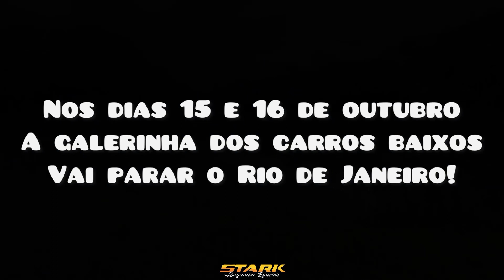Um pouco de como vai ser o nosso evento “stark low festival Car” se liga família, compartilha fiii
A 4 anos venho estudando lugares
Estudando maneiras de como fazer um evento top
Estudando cada detalhe é chagamos em um só denominador
Breve soltar mais detalhes no canal e no Instagram
Estão todos convidados para curtir juntos um só ideal, carro baixo
São 2 dias de evento em uma fazenda localizada no Rio de Janeiro
Muito próximo a br presidente Dutra na altura de Nova Iguaçu

Aí se vai tomar fiii vem que vem